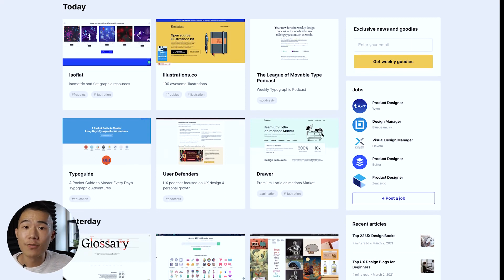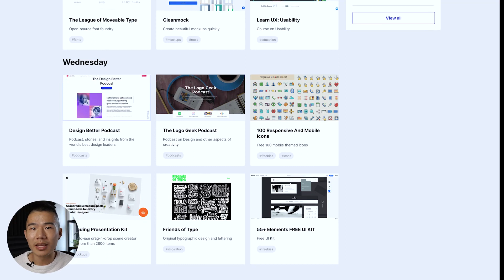Why I Quit My 7-Figure Design Agency.. TWICE!